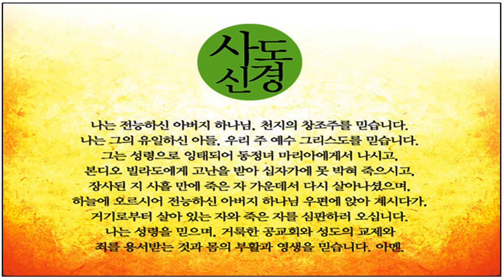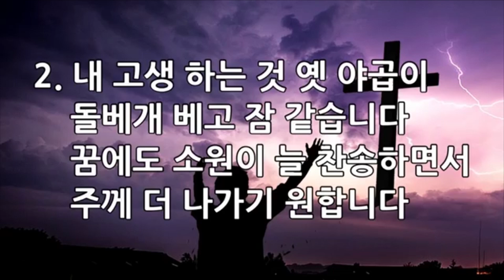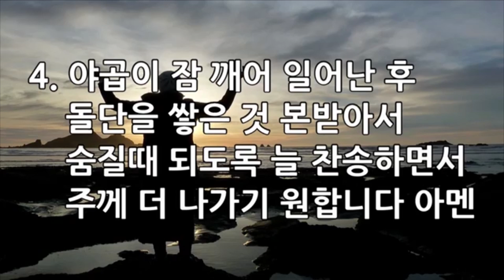가정예배 / 이사야 21장 1절 / 오직 주만 바라라 / 김병수 목사